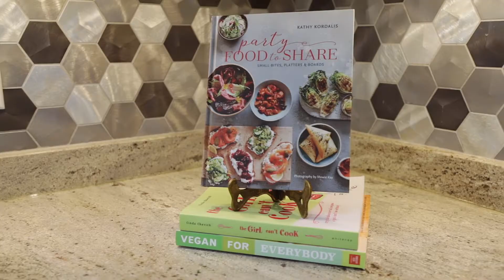1335 Gabrieau St, LaSalle ON | Presented by Nick Montaleone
1335 Gabrieau St, LaSalle ON | Presented by Nick Montaleone

Welcoming you to 1335 Gabrieau St. in the sought-after newly developed neighbourhood of LaSalle.

This beautifully finished, brick & stone 2-story home greets you in with a light & bright ambiance, featuring 3+1 bdrms and 2.5 bth. The main floor offers open concept living at its finest. Spacious living room, featuring a gas burning fireplace, perfect for entertaining all year round. Leading into the gorgeous kitchen, you will notice the off-white timeless cabinetry, stainless steel appliances, & pristine quartz countertops.

Experience comfort & a peace of mind w/ 5k surveillance system, Ecobee smart thermostat & in-ground wi-fi operated sprinkler system.

The backyard features a covered patio, and ample space for a fresh slate to create your own personal oasis.

 Over 2,100 sft of complete above grade living space w/ tasteful modern designs throughout, this home is sure to impress.

Call today to book your private showing.

NICK MONTALEONE
Broker